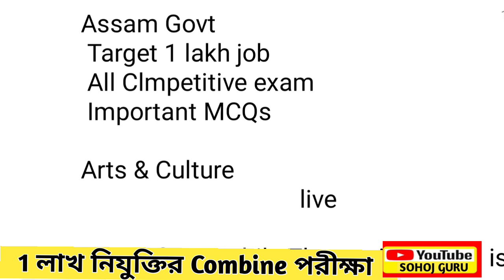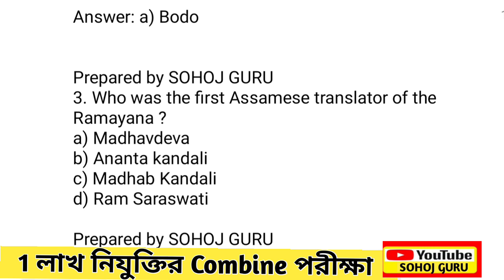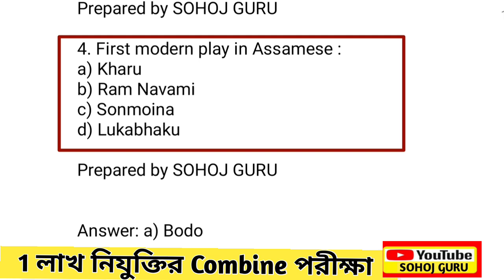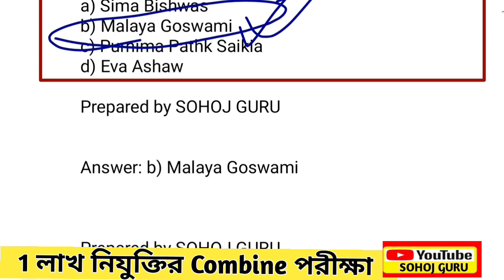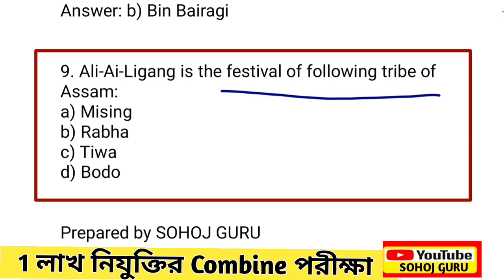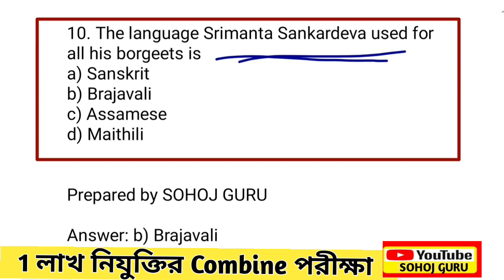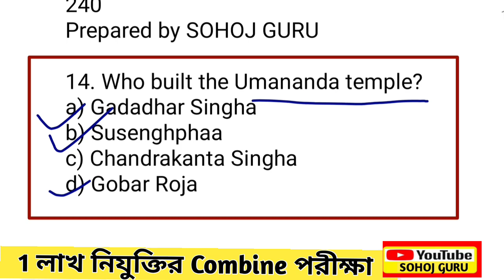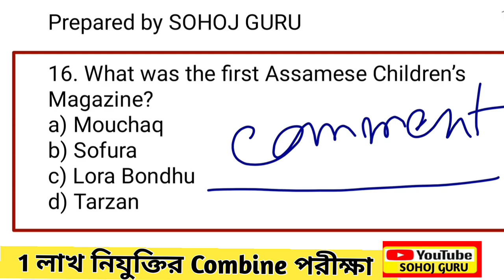Assam Common exam | Important GK for Assam DHS exam 2022, 100 MCQ GK Questions, Indian History GK,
Assam DHS exam 2022, Assam DHS GK Marathon class, GyanTech 4U, Previous Year Question Paper, Solved Question Paper, Model Question Paper, APSC exam, Assam DME exam 2022, Important GK for Assam DHS exam 2022, 100 MCQ GK Questions, Indian History GK, Assam Police Exam GK 2022, DHSFW exam 2022